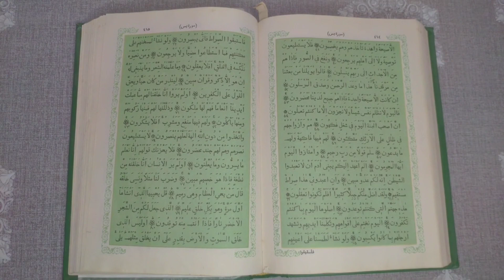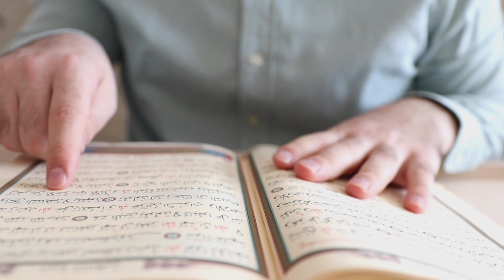जन्नत की चाबी ये है । key to islamic paradise । powerful wazifa in hindi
about.

आज मैंने आप सभी को इस वीडियो के अंदर बताया है कि अगर आप जन्नत को पाना चाहते हो तो कौन सी दुआ को पढ़ना चाहिए मुसीबत  को दूर करना चाहते हो हर परेशानी से बचना चाहते हो तो किस दुआ को पढ़ना चाहिएआज मैंने आप सभी को एक ऐसी दुआ बताई है कि इस दुआ के पढ़ने से हर एक दुख दर्द परेशानी हर मुसीबत और हर बला से छुटकारा मिल जाता है बीमारी दूर हो जाती है और टेंशन फ्री हो जाता है इस दुआ को पढ़ने वाला दुनिया और आखिरत में भी कामयाबी पाता है

1) gunah ki maafi ki dua
2) gunah ki maafi ki dua in hindi
3) gunah ki maafi ki dua in urdu
4) gunah ki maafi
5) tauba qabool hone ki nishani
6) jannat mein dakhil hone ki dua
7) jannat mein jane ki dua hindi mein
8) jannat mangne ki dua
9) jahannam se nijat ki dua
10) jannat mein jaane ki dua
11) जन्नत को पाने की दुआ
12) जन्नत में दाखिल होने की दुआ
13) जन्नत मांगने की दुआ
14) गुनाह माफ करने की दुआ

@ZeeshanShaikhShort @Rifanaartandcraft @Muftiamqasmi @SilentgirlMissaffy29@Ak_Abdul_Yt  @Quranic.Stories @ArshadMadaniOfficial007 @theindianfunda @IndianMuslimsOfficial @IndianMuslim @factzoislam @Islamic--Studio